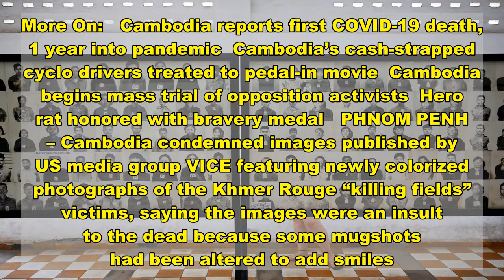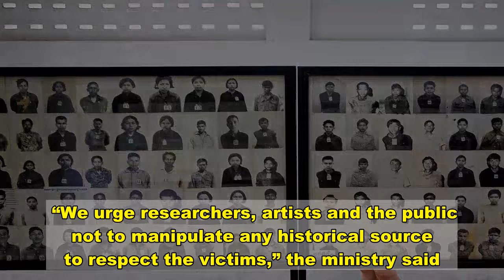After outcry, VICE removes images adding smiles to Khmer Rouge victims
More On: Cambodia reports first COVID-19 death, 1 year into pandemic Cambodia’s cash-strapped cyclo drivers treated to pedal-in movie Cambodia begins mass trial of opposition activists Hero rat honored with bravery medal  PHNOM PENH – Cambodia condemned images published by US media group VICE featuring newly colorized photographs of the Khmer Rouge “killing fields” victims, saying the images were an insult to the dead because some mugshots had been altered to add smiles.  VICE removed the article and photos later on Sunday, saying they did not meet its editorial standards and it was investigating.  The artist behind the work, Matt Loughrey, declined to comment.  In the article published on Friday, Loughrey said his project to colourise images from the notorious Tuol Sleng prison, or S-21, aimed to humanise the 14,000 Cambodians executed and tortured there.  However, the article caused a backlash on social media after comparisons with the original black-and-white photos showed that some subjects were smiling only in Loughrey’s colour images. The VICE article did not contain the original images.  “To play around by using technology to put make-up on the victims of S21… is a very grave insult to the souls of the victims of genocide,” exiled Cambodian politician Mu Sochua wrote on Twitter.  Cambodia’s Ministry of Culture had issued a statement calling on VICE to remove the images.  “We urge researchers, artists and the public not to manipulate any historical source to respect the victims,” the ministry said.  Loughrey, who in the VICE interview said he had worked with victims’ families to restore the photos, declined to comment when contacted by Reuters.  VICE removed the article late on Sunday and on Monday issued a statement.  “The article included photographs of Khmer Rouge victims that Loughrey manipulated beyond colorisation,” the statement said, adding they did not meet its editorial standards. “We regret the error and will investigate how this failure of the editorial process occurred.”  At least 1.7 million Cambodians died in the extremist Khmer Rouge’s reign of terror in Cambodia from 1975 to 1979.